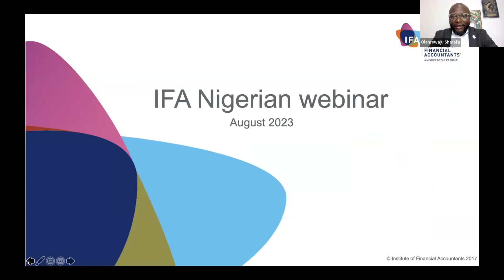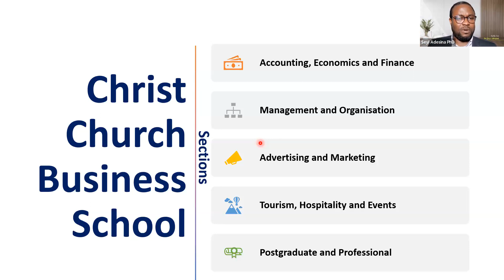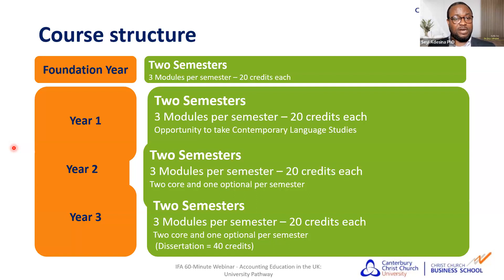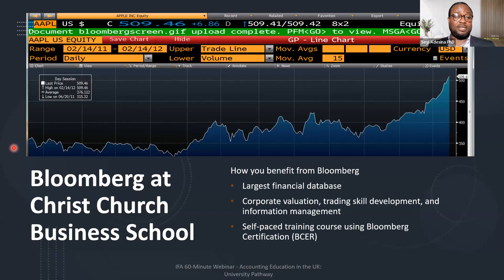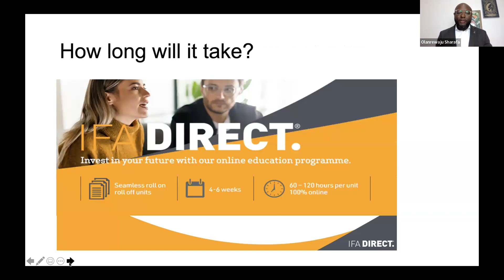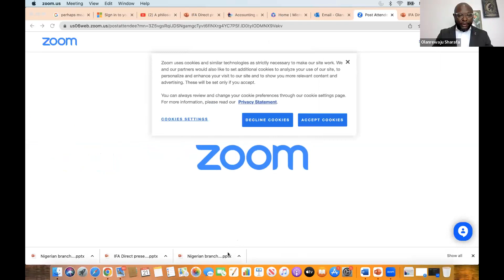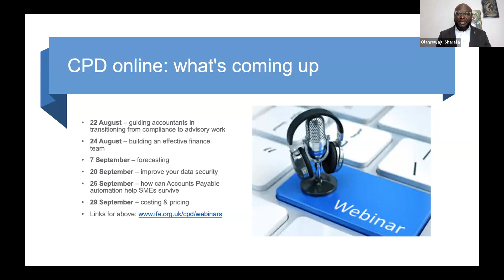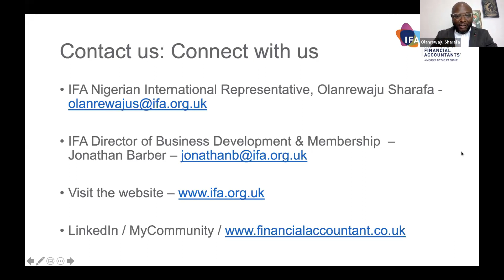Accounting education in the UK: The RQF or university pathway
Your speakers for this webinar are:
Olanrewaju Sharafa – IFA regional director for Nigeria
Seyi Adesina PhD - Section Director of Accounting, Economics & Finance, Canterbury Christ Church University